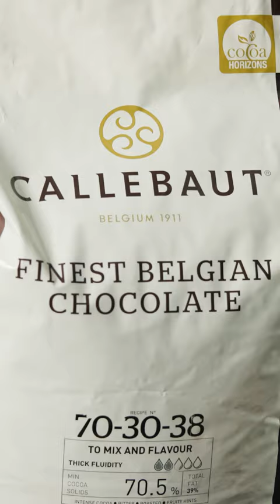CW Presents Callebaut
Callebaut: Precision in Chocolate Craft for Chefs. From the heart of Belgium, our 100% traceable dark, milk, white, gold, and ruby chocolates redefine culinary excellence. Innovation and dedication in every creation. 🍫👨‍🍳